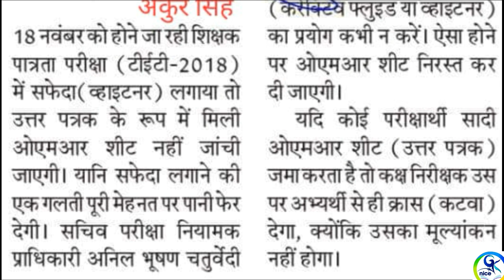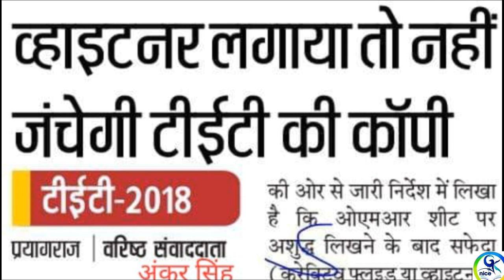Uptet latest news today //gknice